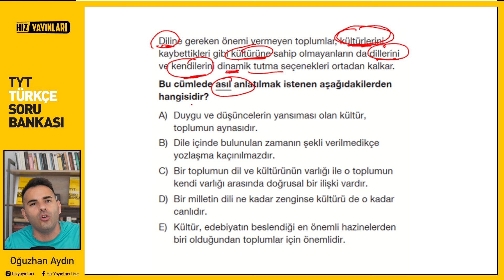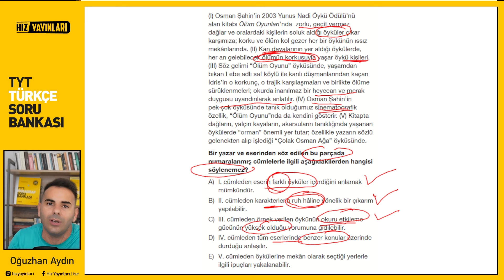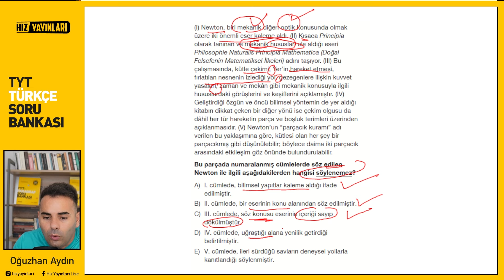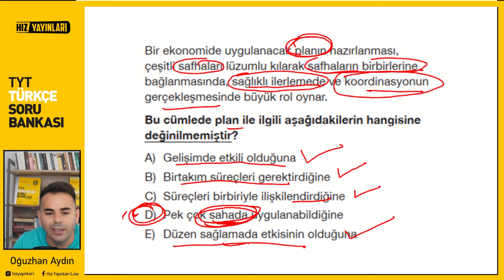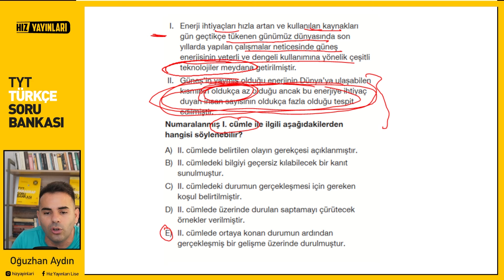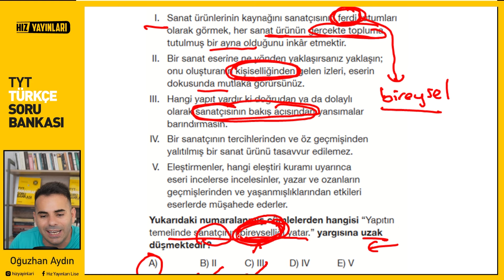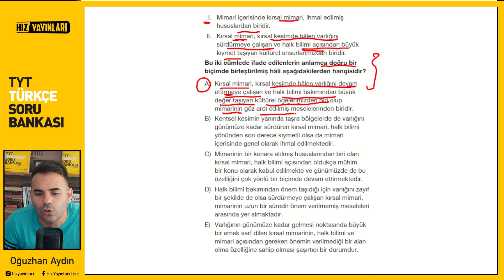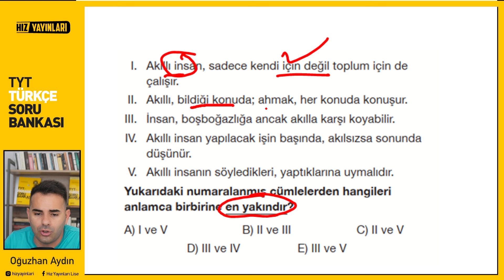Test 15 I Hız Yayınları TYT Türkçe Soru Bankası I Cümlede Anlam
Değerli Öğrencilerimiz,
Hız Yayınları TYT Türkçe Soru Bankası'nın cümlede anlam testlerinin çözümlerini yapmaktayız. Bu testlerde boşluk doldurma soruları, iki cümleyi birleştirme soruları, kesin yargı soruları, çelişen cümle soruları, en yakın anlamdaki cümle soruları, kanıtlanabilir yargı soruları, anlatım özellikleri soruları, değerlendirme soruları, amaç-sonuç soruları, neden-sonuç soruları, şart-sonuç soruları, içerik ve üslup soruları, eleştiri cümleleri, cümlede sıralama soruları gibi ÖSYM'nin çok sorduğu başlıklarla ilgili soru çözümü yapılacaktır. Hız Yayınları TYT Türkçe Soru Bankası'nın TYT ve YKS Türkçe netlerinizin artmasına katkı sağlayacağına inancımız tamdır. Başarılar diliyoruz.
Oğuzhan Hoca ve Hız Yayınları Ailesi

1. SORU 00:00
2. SORU 01:32
3. SORU 04:13
4. SORU 06:42
5. SORU 07:55
6. SORU 10:06
7. SORU. 12:51
8. SORU 15:45